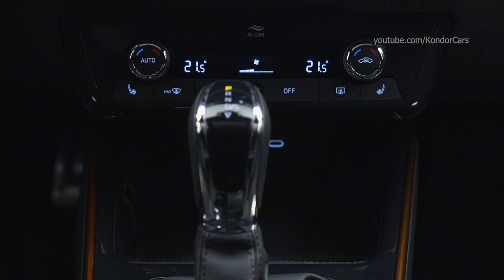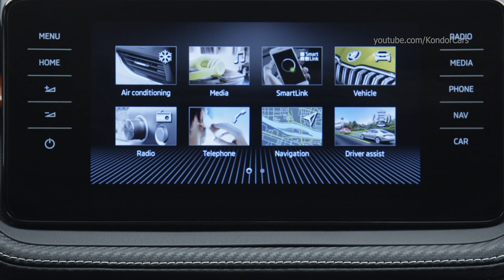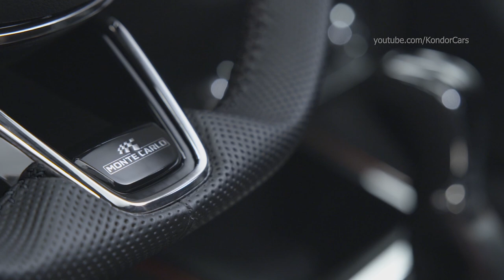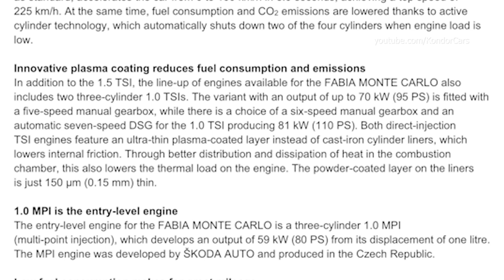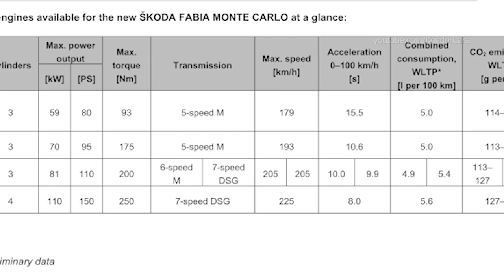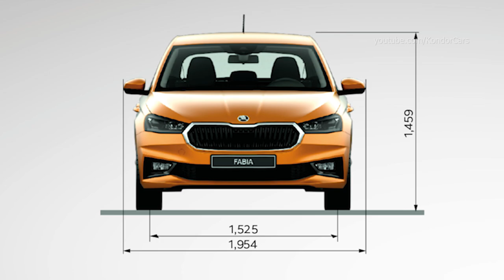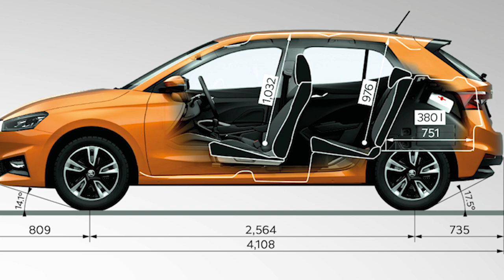New ŠKODA FABIA MONTE CARLO - Presentation, Features & Tech spec.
ŠKODA FABIA MONTE CARLO Interior, All Tech spec, Engines,
Built on Volkswagen Group’s MQB-A0 modular platform, the fourth-generation FABIA features more dynamic proportions and a more emotive design. This look is further enhanced by details such as the black ŠKODA grille, model-specific front and rear aprons, a black rear diffuser and black alloy wheels with a diameter of 16 to 18 inches. The burnished black Proxima (16-inch) and Procyon (17-inch) alloy wheels are exclusive to the FABIA MONTE CARLO.

Sports seats as standard, digital instrument cluster with a specific, more dynamic background for the layouts
The now larger interior features sports seats with integrated headrests and a three-spoke multifunction steering wheel as standard. The interior is predominantly black, with the decorative dashboard strip, parts of the centre console and door handles providing a touch of red. The armrests on the front doors and the lower part of the dashboard are finished in a carbon-fibre look. The FABIA MONTE CARLO can be equipped with all the safety, assistance and comfort features as well as infotainment systems available in the range. The optional digital instrument cluster provides a specific, more dynamic background for the layouts.

The sporty MONTE CARLO variants have contributed to the FABIA’s success since 2011. They are inspired by the brand’s numerous motorsport victories at the legendary rally and complement the Active, Ambition and Style trim levels. The powertrain options available for the MONTE CARLO variant include three triple-cylinder 1.0-litre engines and a four-cylinder 1.5 TSI, with power outputs ranging from 59 kW (80 PS) to 110 kW (150 PS).

0:00 Intro
0:32 Exterior Features
2:06 Interior Features
6:40 Exterior